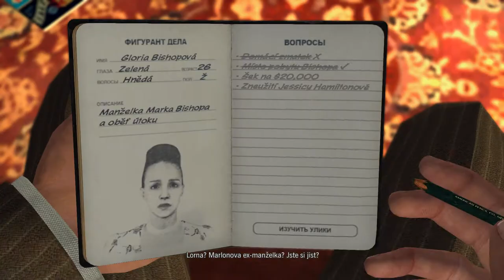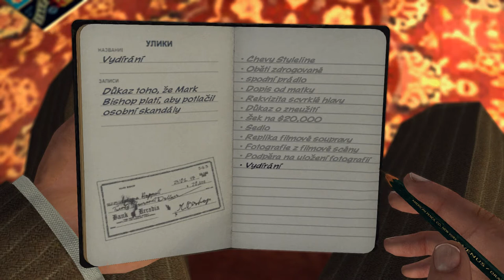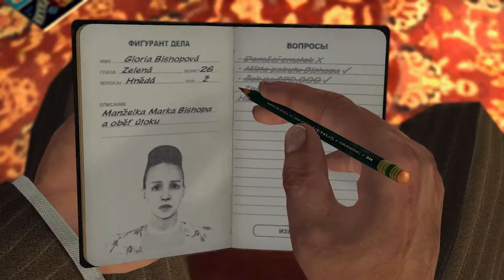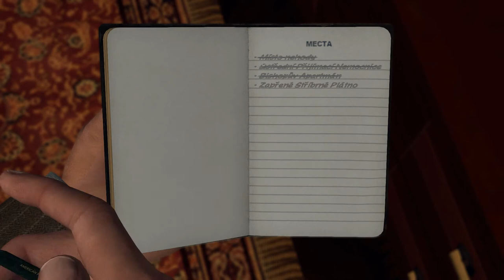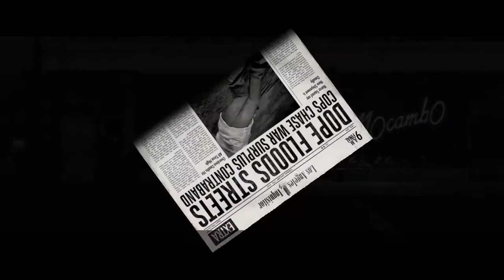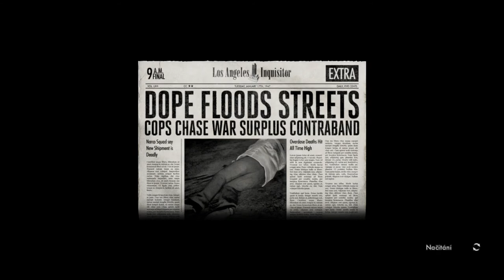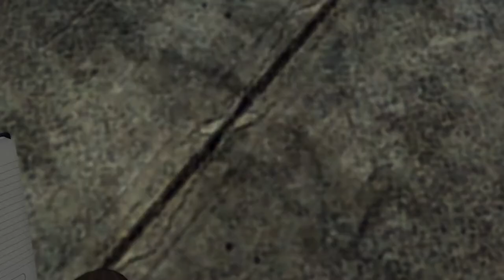Český Let's Play L.A.Noire | Part 7 - Marlon Hopgood